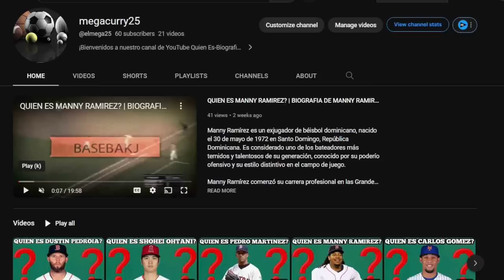LOS RAYS DE TAMPA BAY YA SE DIERON POR VENCIDO CON WANDER FRANCO | QUE PASO CON FRANCO? mlb en vivo